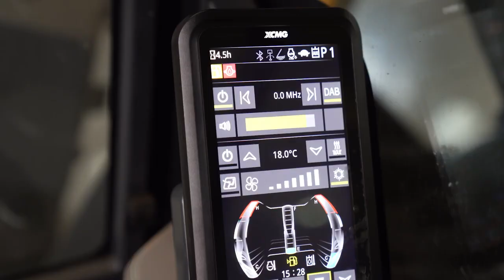XCMG 8-ton Excavator XE80E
The newly main valve and two piece-boom mike excavator more precise control and responsiveness, further improvement in bushing strength strengthen overall durability, the integrated installation of diesel filter, oil-water separator, and electronic fuel transfer pump mike it easy maintenance. the XE80E will be your best choice.

⭐Buy scaled models:
info about this equipment